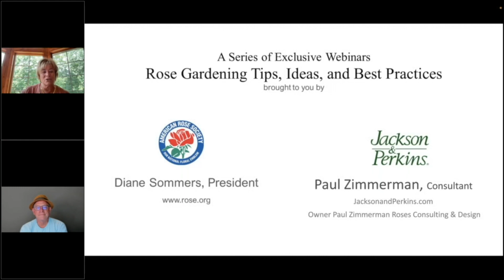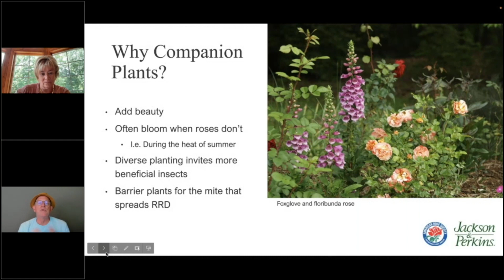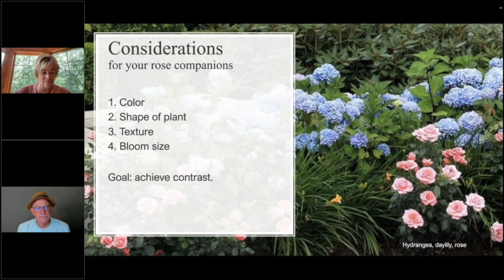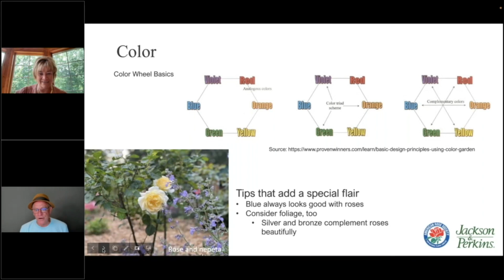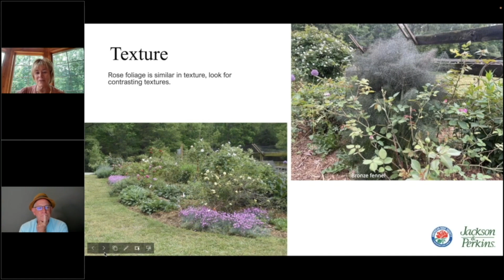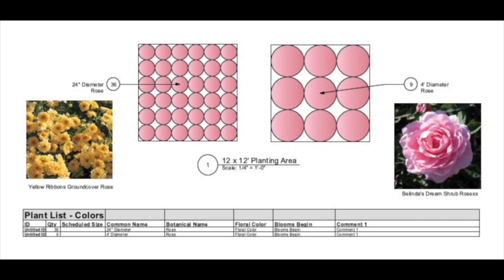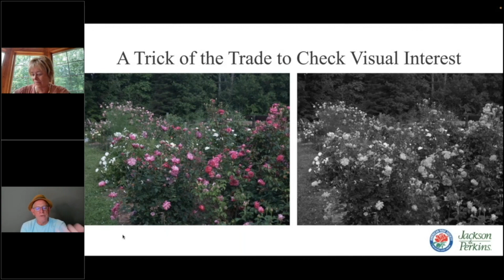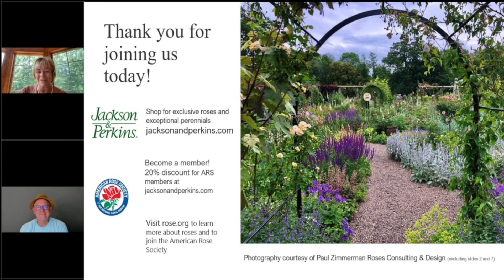Companion Planting with Roses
Create the flower garden you've been dreaming of!
Companion Planting with Roses by Paul Zimmerman & ARS President Diane Sommers.